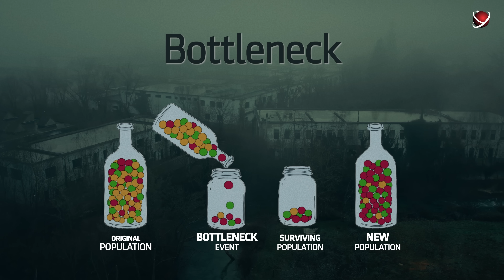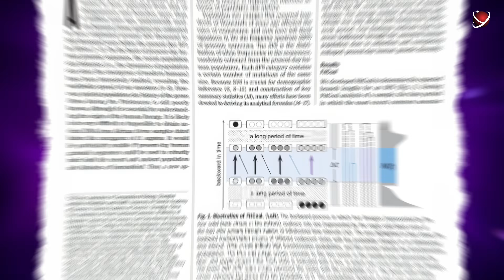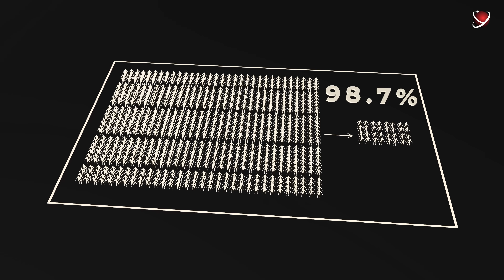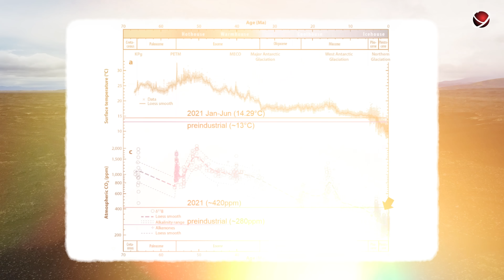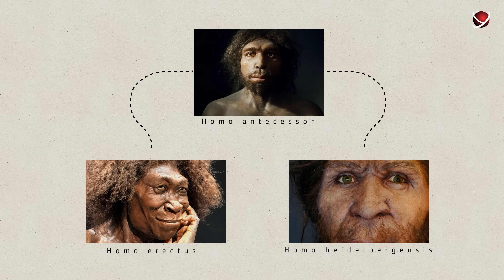The Day Humans Almost Disappeared Forever 930,000 Years Ago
There was actually a time in humanity’s history when only a pitiful handful of people remained on Earth. Just barely over a thousand people.
What could have wiped out 99% of people on the planet?
When and why did this happen?
How did this small group of people survive?
And could it happen again, this time to us?
When Humanity Almost Went Extinct.